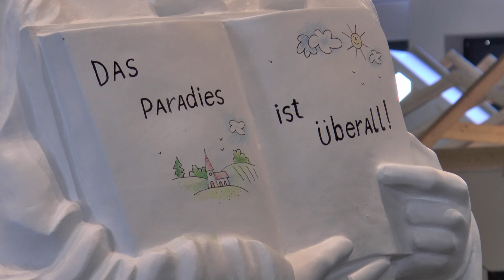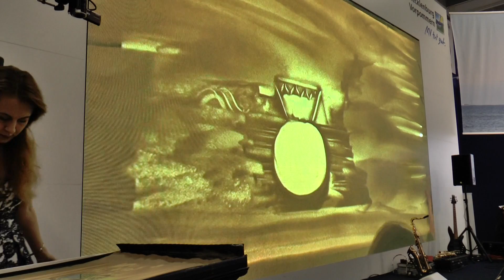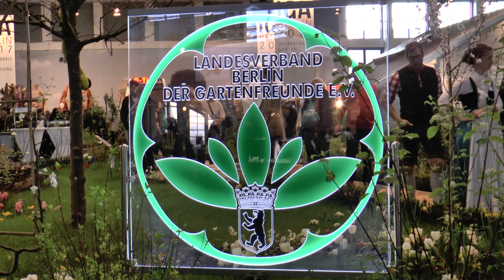Internationale Grüne Woche Berlin 2017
Berlin, den 28. Januar 2017
Kunst - Gartenkunst